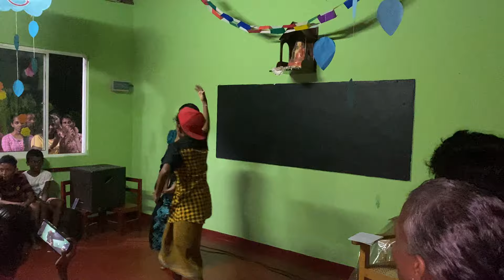කොල කඩ කඩ බොරුවට දෙනවා❤️😍🌿talented girl